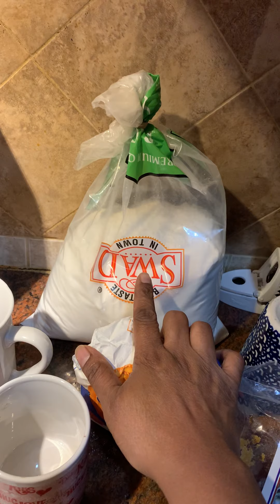Teler pitha recipe